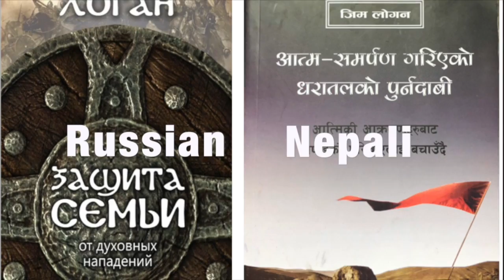Jim Logan - Funeral Promo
With heavy heart we lost our founder, Dr. Jim Logan on Dec. 4th, 2022. He lived to the joyful age of 90 years old in serving the Lord. He was a pastor of many churches, seminary professor, and founder of Biblical Restoration Ministries and International Ministerial Institute. He wrote Reclaiming Surrendered Ground a moody publishers best seller on Spiritual Warfare, which has been translated into 5 languages currently. He loved his Lord, his family, and everyone. He will greatly be missed on earth.